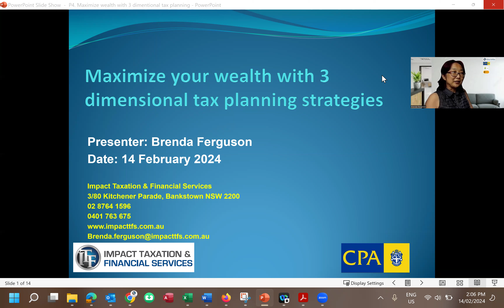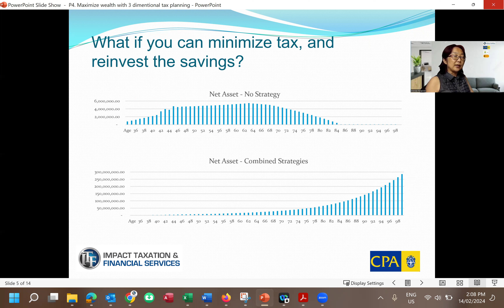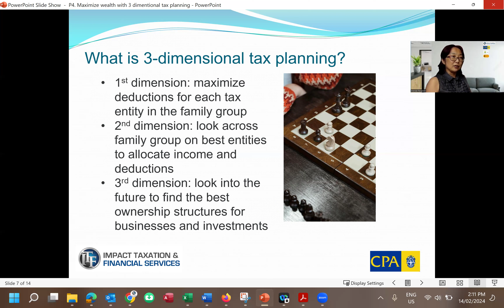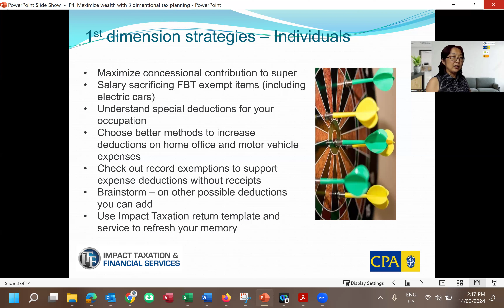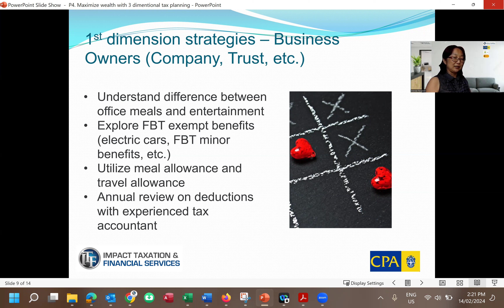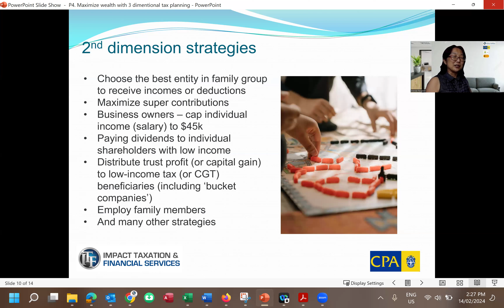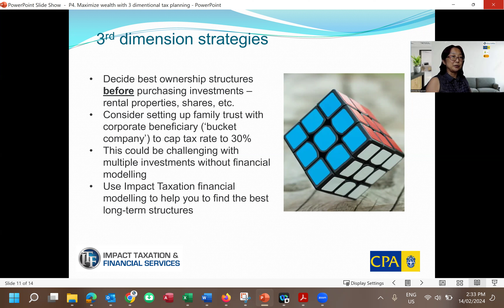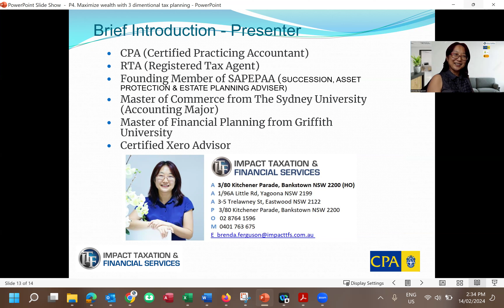Maximize wealth with 3 dimensional tax planning strategies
Do you know that an average household in Australia is paying close to $35,000 on tax each year? What if you can maximize your tax savings and invest to future years? The result could be astonishing. Watch this online seminar to understand how you can maximize your wealth through advanced tax planning strategies.